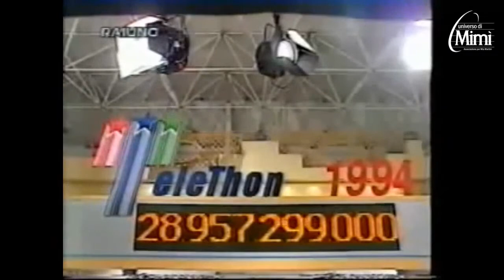A tu per tu con Fio Zanotti